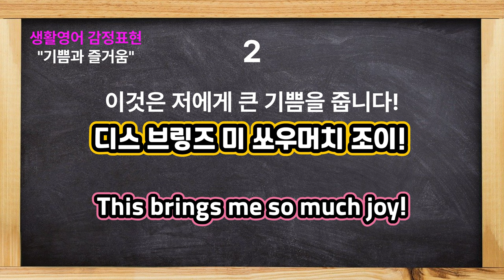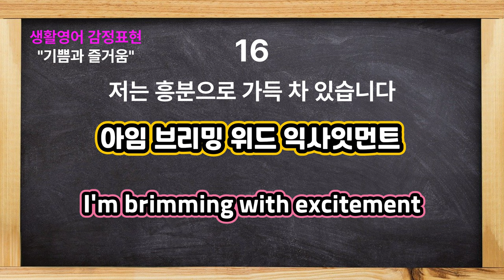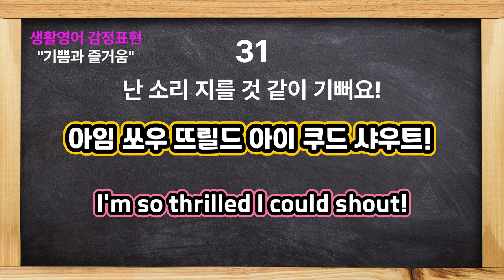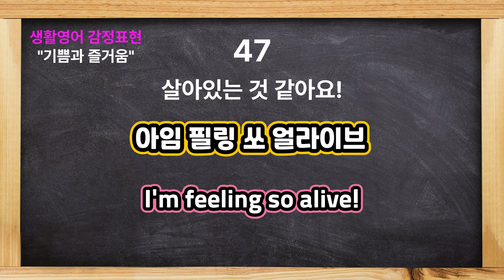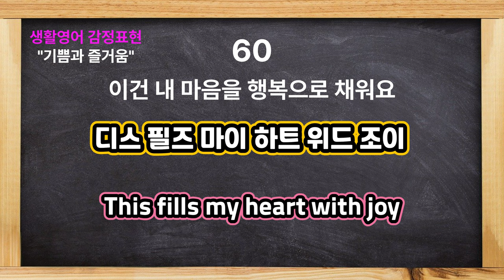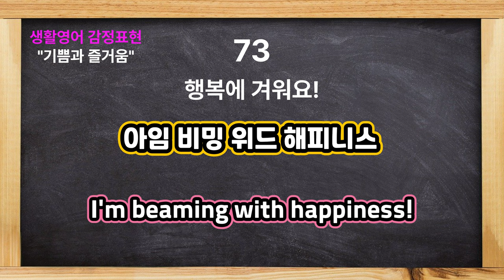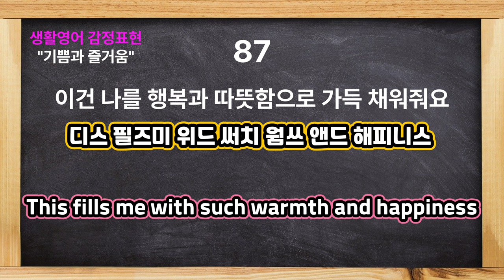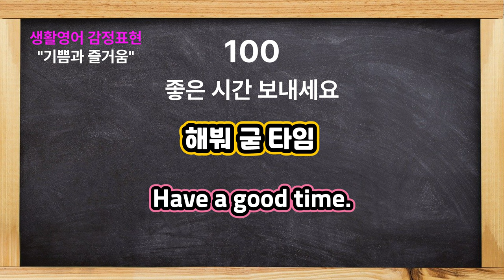[한글발음포함] 원어민이 자주 쓰는 감정 표현 100문장 (기쁨과 즐거움) 그냥 틀어두고 외워두세요 뇌에 쏙쏙 새겨지는 영어 회화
한국 사람이 정말 많이 쓰는 감정 표현을 영어로 어떻게 사용할까요?
원어민도 정말 많이 쓰는, 매일 쓰는 감정 표현 문장들 준비했습니다
총100문장모아 듣기

이미지 : pixabay